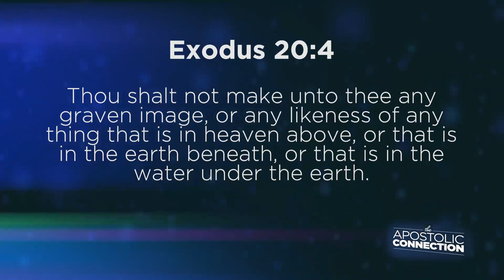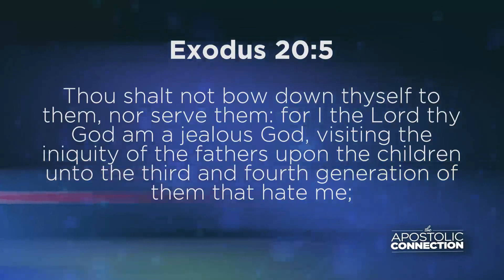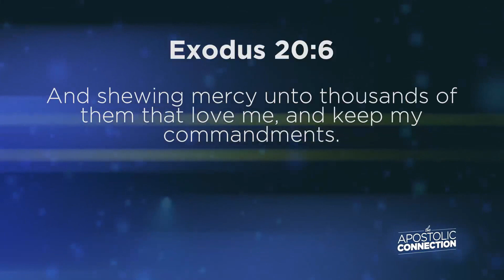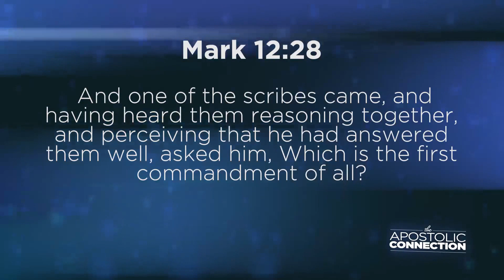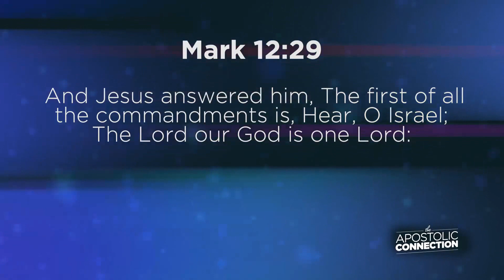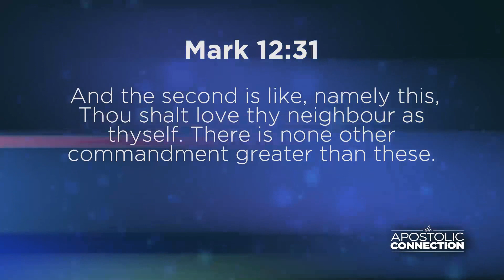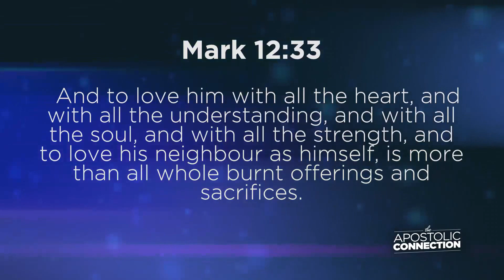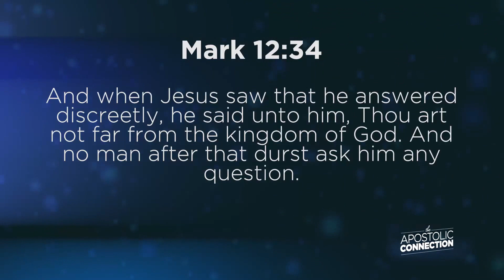"Idolatry"- The Apostolic Connection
The Apostolic Connection with Pastor Kenneth Carpenter. For more from First Apostolic Church of Maryville, TN, visit FACtv.org...